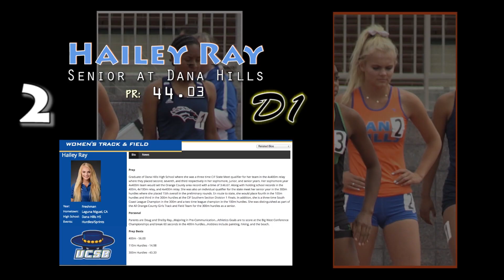2019 TF - CIF-ss Masters - 300 Hurdles (Girls)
This is the Girls' 300 Meters Hurdles qualifying race for the California state championships.  The Masters was held at El Camino College in Torrance, California on May 18, 2019.  Southern Section girls took first, second, fourth and fifth at State Finals the following week.

1   Rachel Glen         11   Long Beach Wilson   41.01  SQ
2   Amari Jenkins     11   J.W. North                  42.82  SQ
3   Hailey Ray            12   Dana Hills                   43.33  SQ
4   Jordyn Grady      10   Upland                         43.90  SQ
5   Myah Hatcher     11   Roosevelt                   44.20  SQ
6   Taylor Shorter     11   Norco                          44.26  SQ
7   Inaya Jumal        12   Monrovia                    44.56
8   Elise Craft            10   Thousand Oaks        44.93
9   Madeline Conte    9   Monrovia                    46.63

An indexed and YouTube-linked list of all of our videos from the 2019 CIF Southern Section Masters will (eventually) be posted to:
                         hdRunners.com                                               (twg)